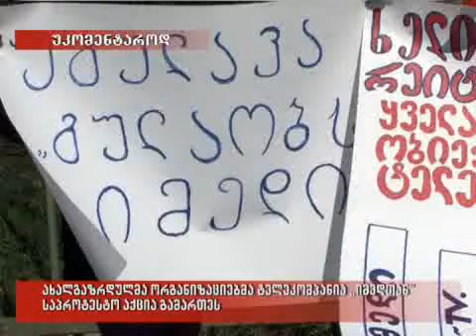17/03/2010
ახალგაზრდულმა ორგანიზაციებმა ტელეკომპანია ''იმედთან'' საპროტესტო აქცია გამართეს